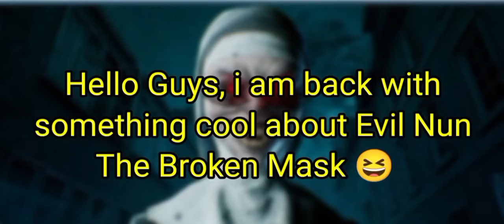Evil Nun The Broken Mask New Sneak Peak is here 🤯😱